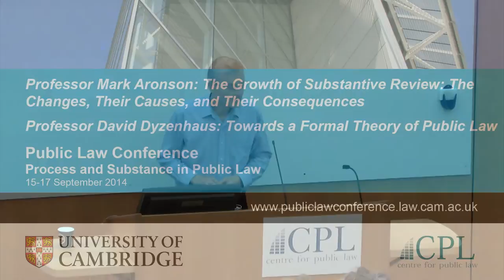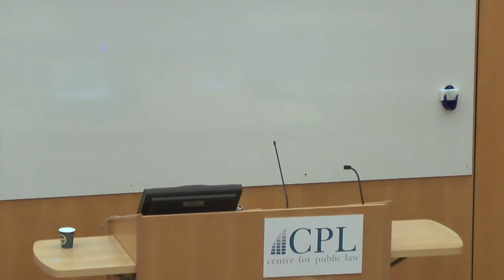Aronson: 'The Growth of Substantive Review' / Dyzenhaus: 'Towards a Formal Theory of Public Law'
From 15 to 17 September 2014, the Faculty of Law at the University of Cambridge held a major international conference on Public Law. It was intended to be the first of what will become a biennial series of conferences.

The theme for the inaugural Public Law Conference was "Process and Substance in Public Law". The conference brought together academics, judges and practitioners from a range of Public Law fields and a variety of common law jurisdictions. The intention was that the Public Law series should become a pre-eminent forum for the discussion of Public Law matters in the common law world.

In this video, Professor Mark Aronson (UNSW) gives the second keynote, entitled 'The Growth of Substantive Review: The Changes, Their Causes, and Their Consequences', and Professor David Dyzenhaus (Toronto) presented 'Towards a Formal Theory of Public Law'. The talk is followed by a short question and answer session.

For more information about the Public Law Conference, please refer to the conference